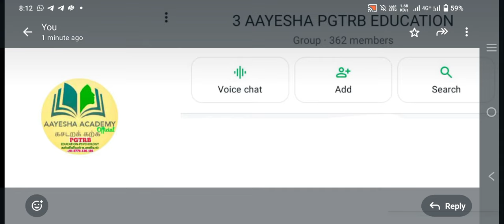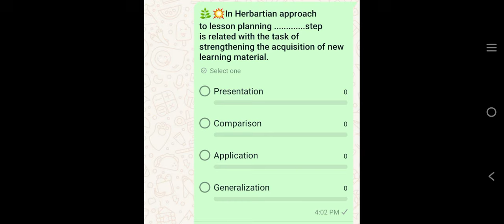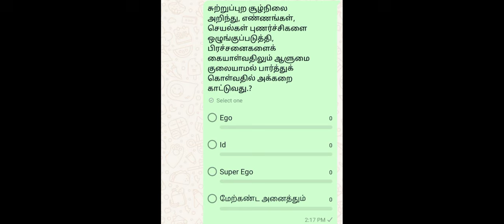3️⃣PGTRB 2024-25 Education Psychology| கல்வி உளவியல் WhatsApp Group Link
❇️ PGTRB EDU-PSYCHOLOGY